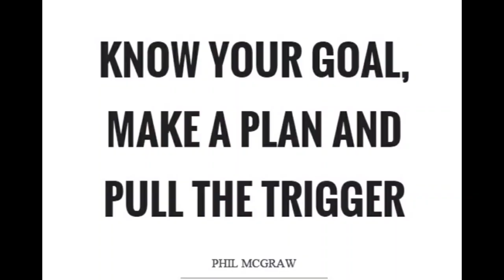The 3 Best Flatbed Trucking Companies In The World | Life Of A Truck Driver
Come to the 595 Sports Bar and chill with me @ 2775 Burris Rd, Davie, FL 33314

Follow The Asian Mai Show for information about trucking. We provide interviews, paystubs, and inside information that will help you in your trucking career from buying/financing a truck or trailer to find a trucking school or job that is going to get you to your next level in trucking.

For information about Semi Truck or Trailers? My partner and I have a trucking dealership in Texas and can help you find your first truck.

Truckmiser.com